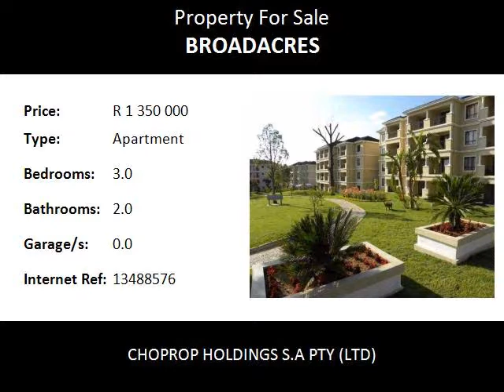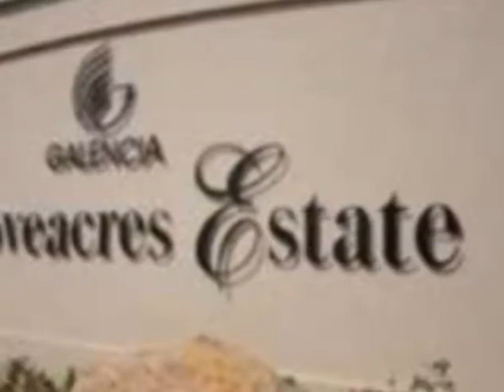3.0 Bedroom Apartment For Sale in Broadacres, Fourways, South Africa for ZAR R 1 350 000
Bedrooms: 3.0
Bathrooms: 2.0
Garages: 0.0
Price: R 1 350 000

Property Description:

Fourways Broadacres
Spacious ground floor unit with stunning high quality finishings . The apartment offers 3 spacious bedrooms with loads of cupboard space, beautiful carpets and lovely lights which give a complete sense of beauty to all the three bedrooms. Open plan dining and lounge area that opens up onto a well maintained evergreen garden.The design is open plan that adds to the airy spacious feel of this well kept and well looked after unit.

Small study area with computer space and book shelves. Elegant Caesar stone kitchen, space for fridge, washing machine and dish washer.Complex offers a club house, Pool and 24 hr security system with controlled access.
The levy is very reasonable for the quality complex and maintenance that can be experienced. Reasonable Levies  R 2000

Neat and secure complex. Step out into a tranquil environment every morning.